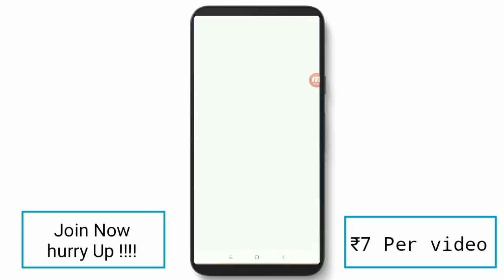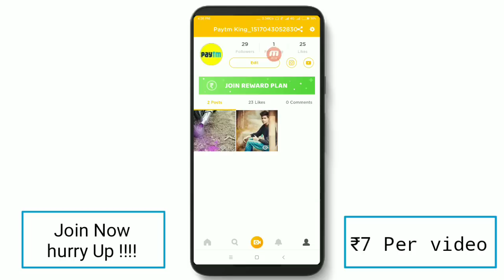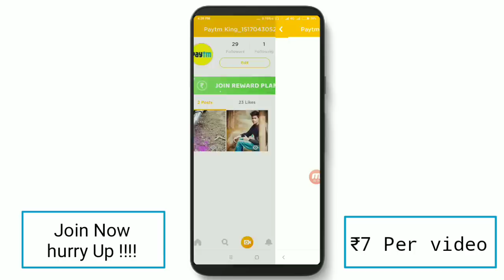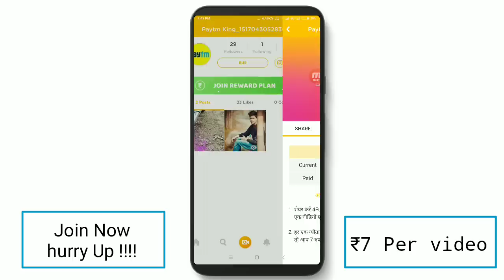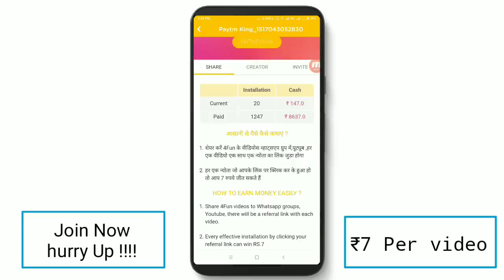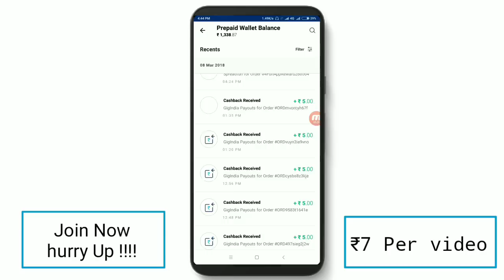VIDEO देख कर कमाओ ₹7 per Video ! ₹8,000 Live Prof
Paytm King